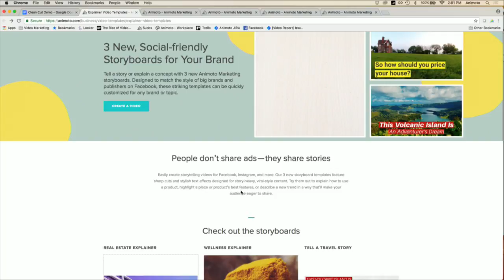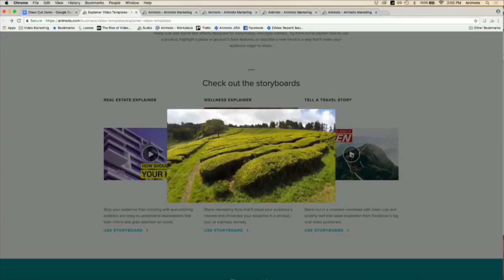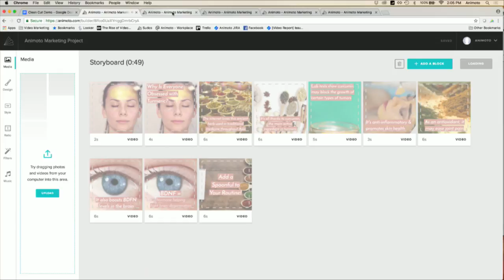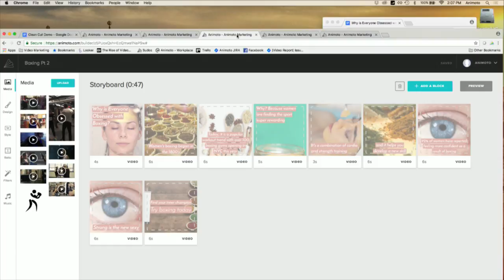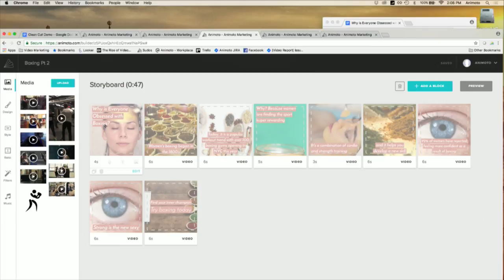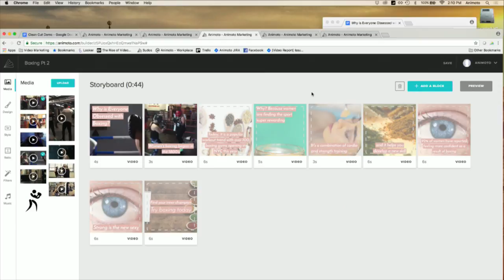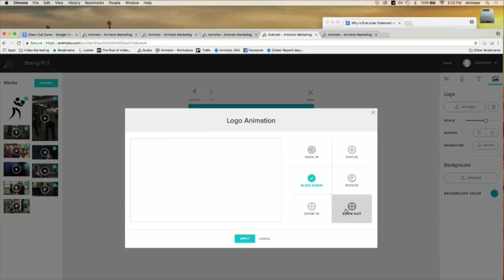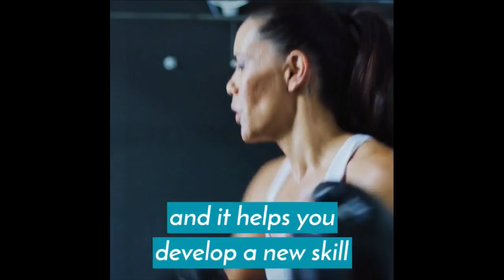How To Make An Explainer Video With Animoto Video Templates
Want to give these explainer templates a try? Check them out

Want to make explainer videos for your business? We've added 3 fresh, social-friendly storyboard templates to our collection just for you! They're inspired by buzz-worthy videos just like the ones you see from big brands and publishers on Facebook.

Watch for a demo with Sally from the Animoto team, and learn how to choose and adapt our new storyboards for your next project.